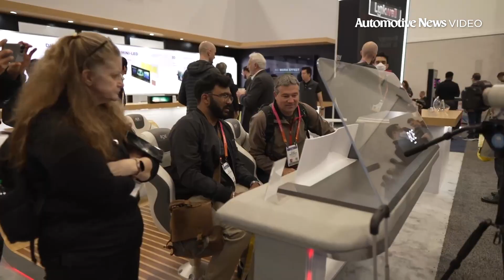Automotive News Video: Automotive technology preview of CES 2024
Automotive News’ Tech and Innovation Team Lead, Pete Bigelow, Reporter Hannah Lutz and Kersten Heineke from McKinsey & Company preview the automotive technology expected at CES 2024 on our LinkedIn live December 6.